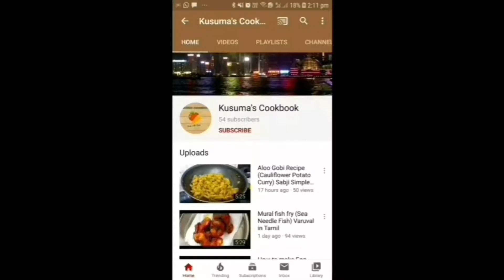Paal kolukattai / Paal kozhukattai recipe